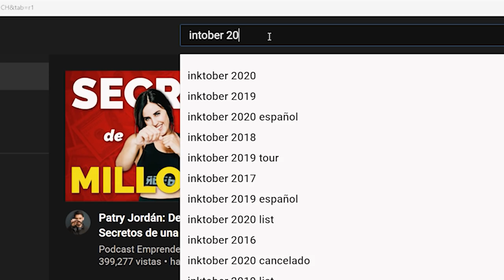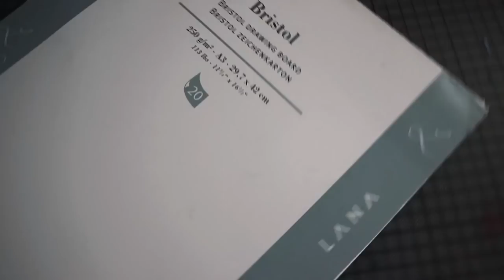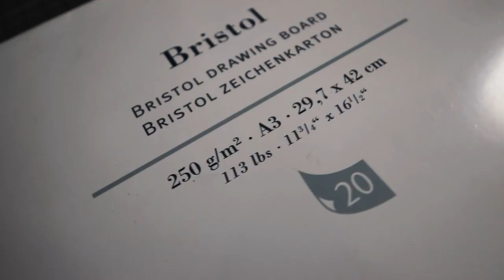PRIMER DUBUJO DEL INKTUBER 🎨 Dura Polémica Este Año 2020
Hoy les traigo el primer dibujo del inktober 2020, un evento creado por Jake Parker el cual está en una gran polémica. Este dibujo lo hice con tinta con los marcadores Micron una marca de arte muy buena. espero que lo disfrutes y aprendas a dibujar con tinta.